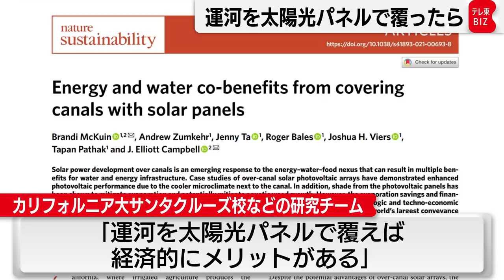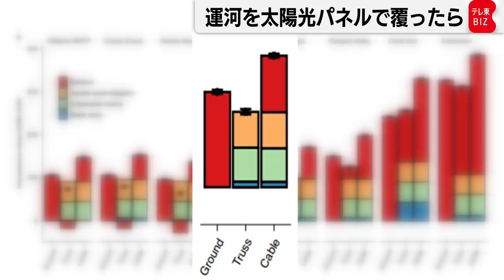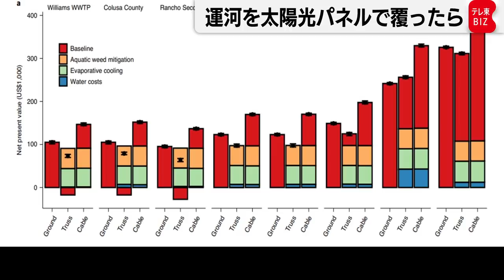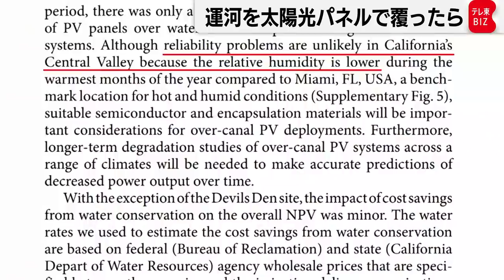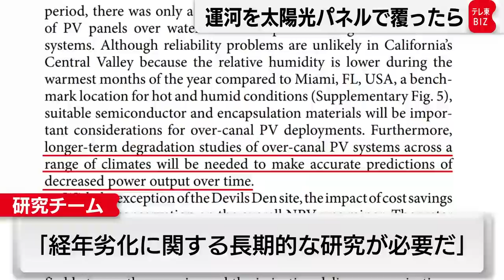「運河を太陽光パネルで覆うべし」 カリフォルニア大学サンタクルーズ校などが報告【橋本幸治の理系通信】（2021年4月7日）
興味深いサイエンスニュースをお伝えする「理系通信」。今回のテーマは「太陽光発電」です。
米カリフォルニア大学サンタクルーズ校などの研究チームは、「運河を太陽光パネルで覆えば、経済的にメリットがある」などとする研究成果を発表しました。もちろん、パネルの設置コストは、地上に設置する場合よりも高くなりますが、それを上回るメリットがあるといいます。
この研究内容について、コンパクトにお伝えします。

※引用元
●論文：Nature Sustainability(オープンアクセスはAbstractのみ)
Brandi McKuin et al. (2021) Energy and water co-benefits from covering canals with solar panels

●プレスリリース：カリフォルニア大学サンタクルーズ校のＨＰ
Solar Panels Over Canals Can Save Money, Energy and Water, Study Shows